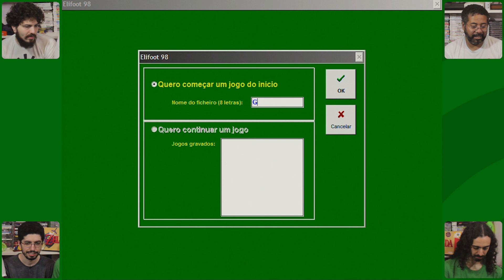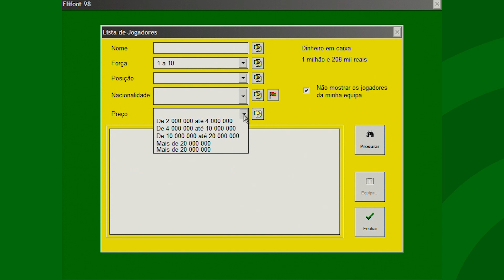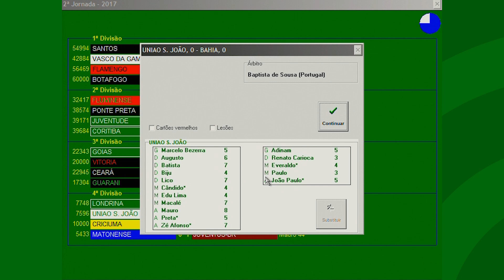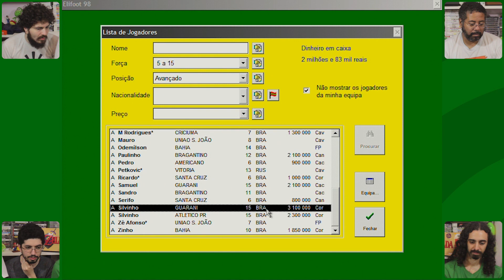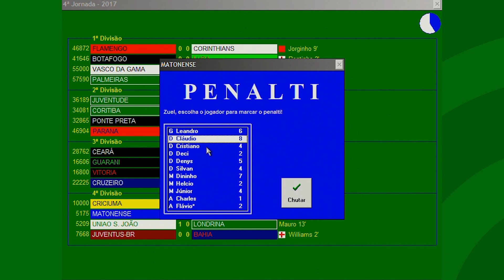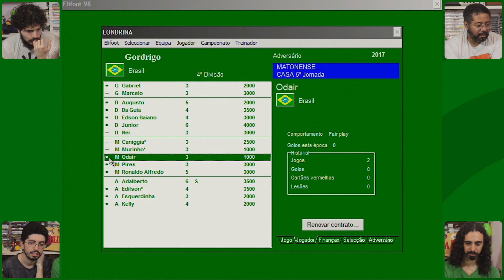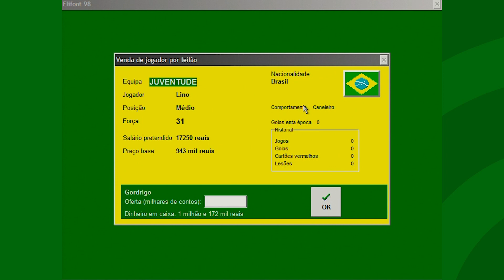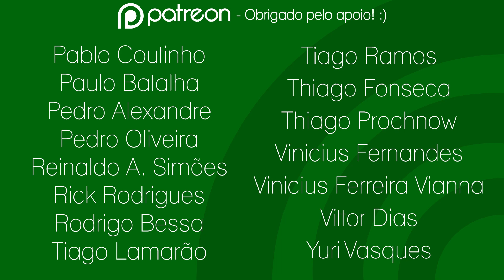Elifoot 98 #1: Chicotadas psicológicas - GameFM Play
Novo gameplay no canal da GameFM! Vamos lutar para vencer no clássico dos clássicos do managers de futebol de PC: Elifoot 98! Alan, Luiz, Rafael e Rodrigo competem para ver quem é o melhor técnico e qual dos seus times chegará a glória! Confira!